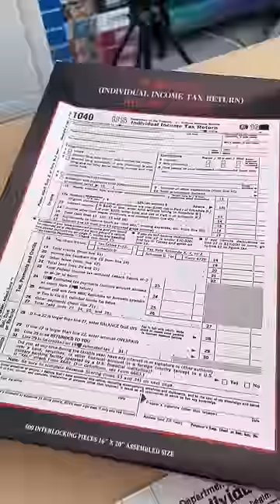Day in the Life of a Puzzle Influencer